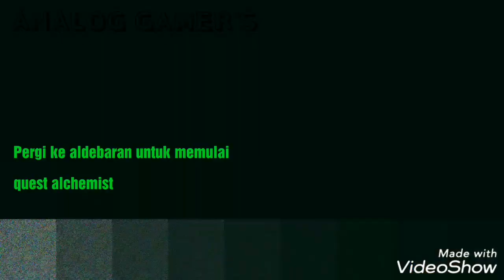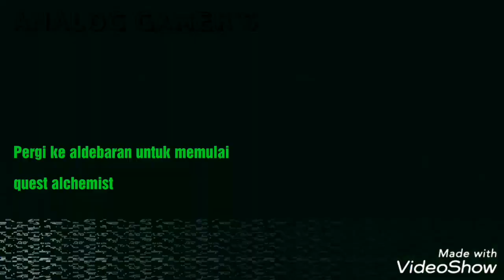Ragnarok Mobile Alchemist job change Quest Bahasa indonesia bro.. anti ribet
Tips untuk kamu yang mau jadi alchemis tapi bingung di dunia ragnarok mobile..

Jangan bingung karna sekarang sudah ada bahasa indonesia nya.. enjoy